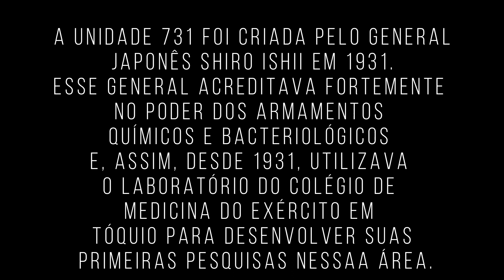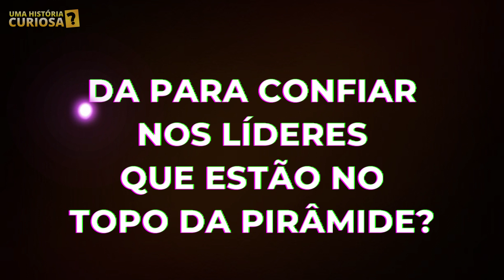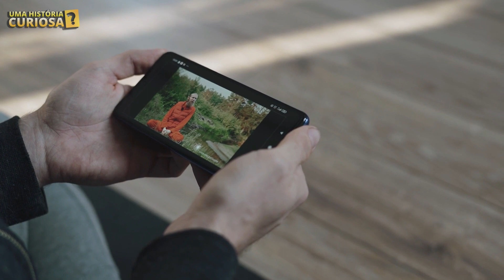Experiências assustadoras da unidade 731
🔎Fonte de pesquisa
Experiências Humanas Da Unidade 731 Chocou o Mundo.
No turbilhão dos horrores da Segunda Guerra Mundial, enquanto o mundo estava mergulhado em conflitos sangrentos, uma sombra sinistra pairava sobre a humanidade. Não foi apenas a União Soviética que utilizou armas biológicas para abater os inimigos com crueldade indizível. No lado oriental, o Japão havia traçado caminhos igualmente sombrios. Durante a Segunda Guerra Sino-Japonesa, um lugar de pesadelos surgiu: a Unidade 731.
Se você está interessado em descobrir as raízes históricas de diferentes religiões, entender a simbologia por trás de mitos antigos ou apenas quer expandir seu conhecimento geral sobre o mundo ao seu redor, aqui é o lugar certo para você.

TURBINE SEU CONHECIMENTO COM OS MELHORES LIVROS.

1✔️A melhor Bíblia
2✔️Os livros perdidos do antigo testamento
3✔️Ensinamentos da torá
4✔️Coleção Apócrifos e Pseudo
5💟Bíblia de Jerusalém
6💟Evangelhos Aramaicos de Yeshua
7✔️A HISTÓRIA DOS HEBREUS
8✔️EM BUSCA DE RESPOSTAS
9✔️ Unidade 731

💟Ajuda ao canal Pix: 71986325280

✔️Precisa de uma narração?
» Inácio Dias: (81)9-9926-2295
✔️Créditos de canal: N/C

✔️Canais parceiros.
» @LOCUTOR INÁCIO DIAS  @Quirino Pinheiro